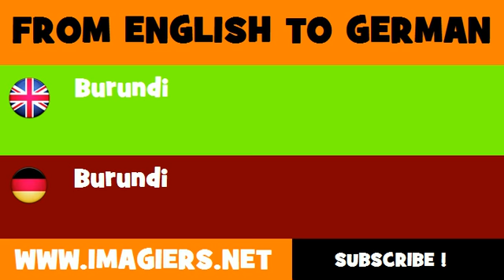DEUTSCH ENGLISCH = Burundi